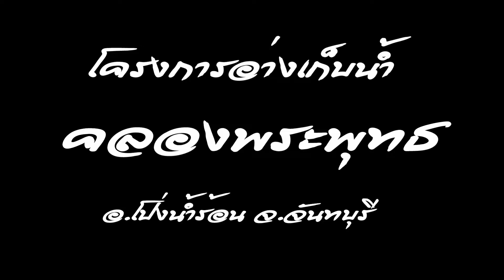EP.9 Klong Pra Budh retention pond, T. Pongnamron, Chantaburi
Klong Pra Budh retention pond, T. Pongnamron, Chantaburi